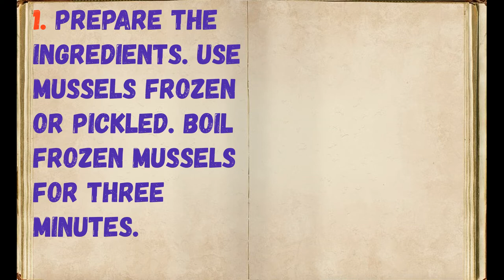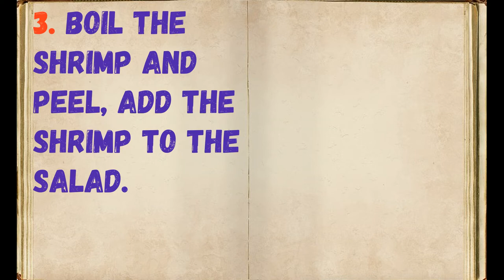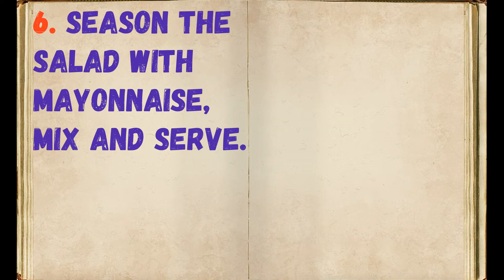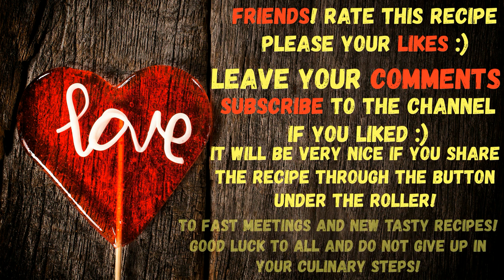Shrimp Salad Mussels And Squids / Book of recipes / Bon Appetit